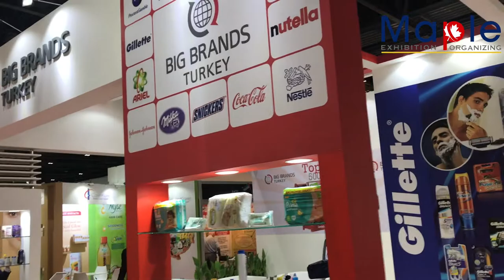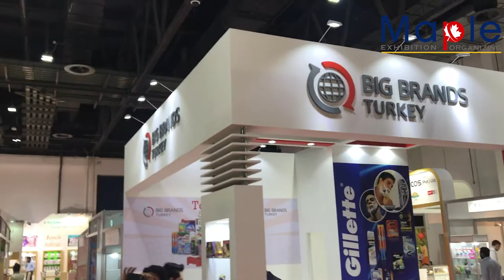Maple Expo Built Big Brands, Turkey stand In Beauty World in 3 Day Construction In DWTC Dubai